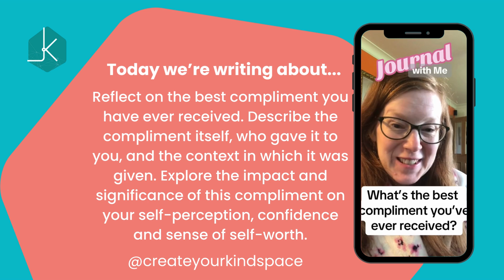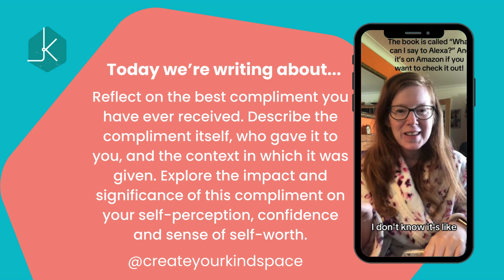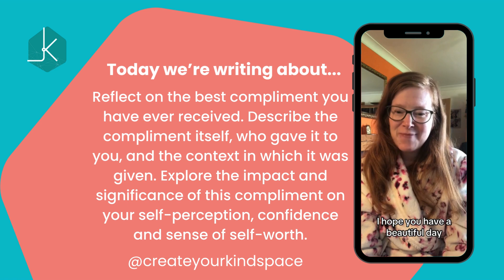#141 - What’s the best compliment you have ever received? - A Daily Dose of Kindspace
Today we’re journaling about - Reflect on the best compliment you have ever received. Describe the compliment itself, who gave it to you, and the context in which it was given. Explore the impact and significance of this compliment on your self-perception, confidence and sense of self-worth.